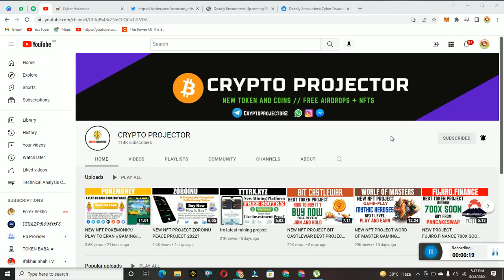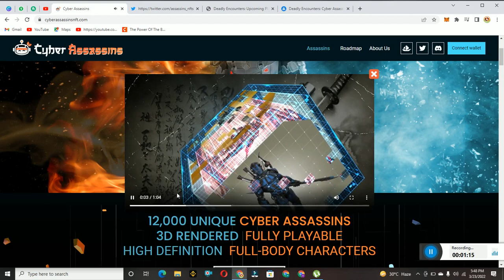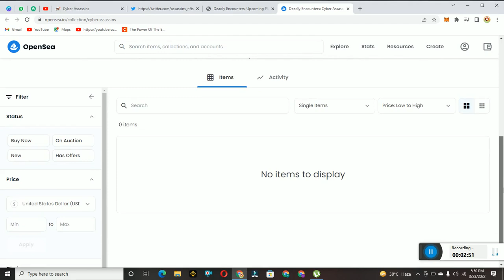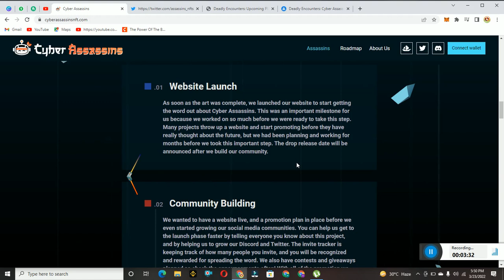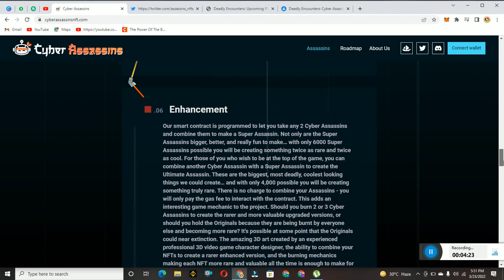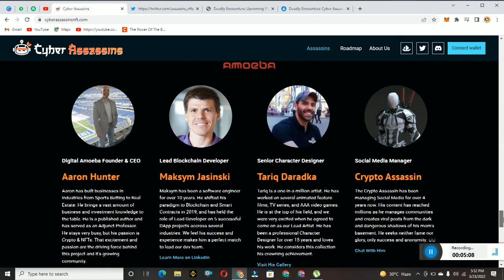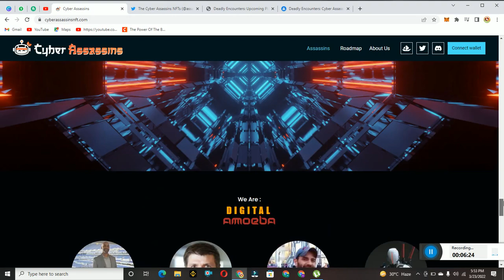Cyber Assassin - Best Nft Project | Join Now | Full Review + All Details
LINK